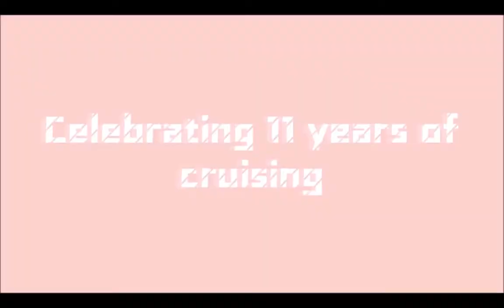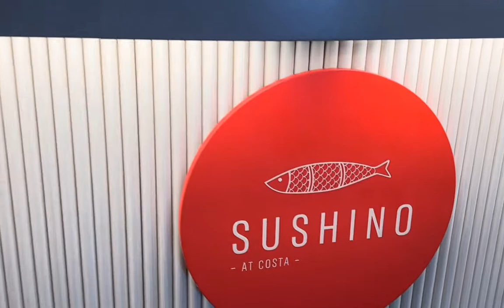Introducing Costa Deliziosa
Costa Deliziosa is a cruise ship flagship operated by Costa Crociere. Ordered in 2007 as part of a five-ship expansion of the Costa Cruises Fleet, Costa Deliziosa was constructed by Fincantieri, launched in March 2009, and handed over to Costa Crociere in January 2010
Costa Deliziosa, a twin to Costa Luminosa, is a warm, whimsical ship with a simple layout that's easy to navigate. The 92,600-ton, 2,260-passenger ship, which debuted in February 2010, represents a "retro-style evolution" for Costa Cruises. While the Italy-based and European-influenced cruise line has been producing mega-ships like the 114,500-ton, 3,000-passenger Concordia-class ships (Costa Serena, Pacifica, Favolosa and Fascinosa) and the 132,500-ton, 3,724-passenger Costa Diadema, it has also been building ships like Deliziosa -- and Luminosa, too -- with a smaller design
Costa Cruises is actually part of the Carnival Corporation, and the ship most resembles Carnival Cruise Lines in its design and in its layout. (Its jazzy interiors are created by Joe Farcus, a longtime Carnival decorator, yet there's a little bit of Holland America in its layout, such as a similar main pool design)
I am not convinced that travellers wanting a European ambience onboard will find Costa Deliziosa notably more upscale and sophisticated than the ships in the fleet's Concordia class. The neon signage in public spaces simply screams "mass market," for example.
Where Deliziosa shines is in its size -- it's big enough to offer dining choices, a handful of pools, and plenty of options in entertainment and recreation